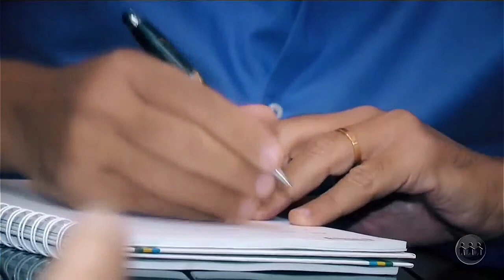Clipe de Natal e Ano Novo da TV A Crítica 2021 - HD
Gravado pelo Sinal da TV A Crítica de Satélite.